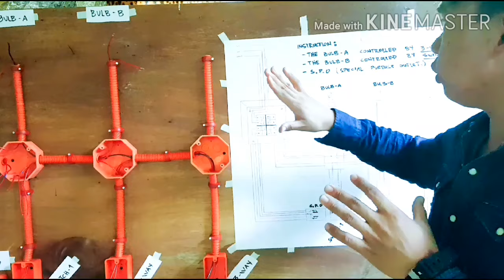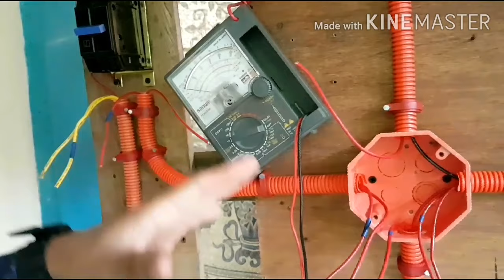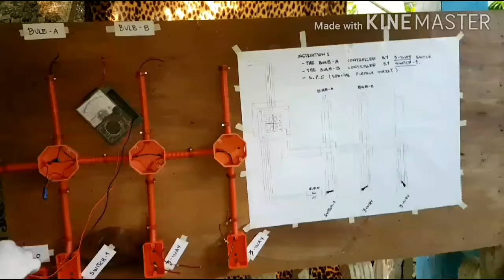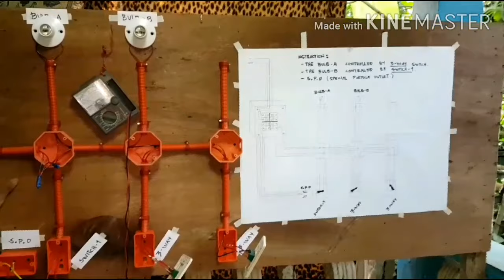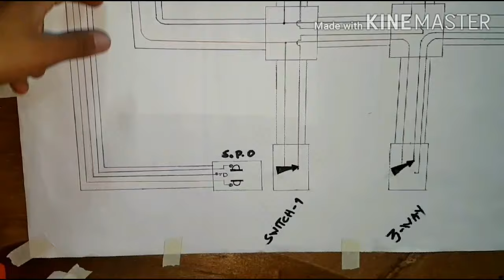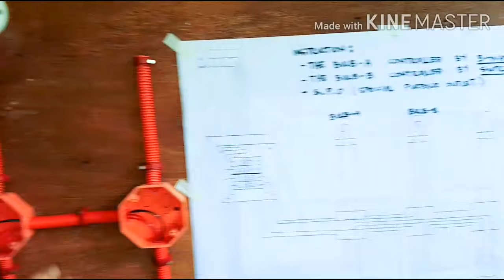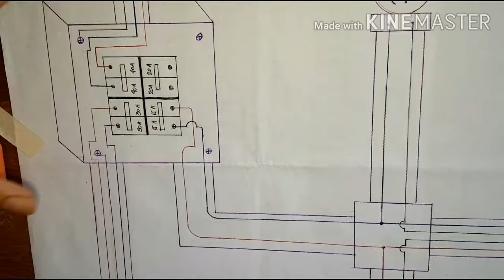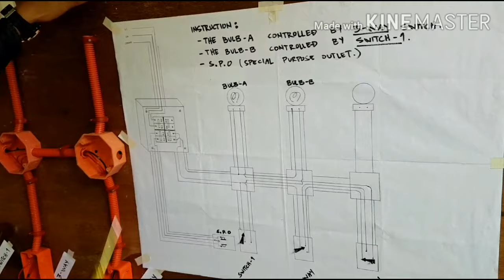NCII Assessment Exam TIPS | Electrical Installation and Maintenance (EIM)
》Vlog Title: NCII ASSESSMENT EXAM TIPS| ELECTRICAL INSTALLATION AND MAINTENANCE (EIM)  ☆☆☆☆☆☆☆☆☆☆☆☆☆☆☆☆☆☆☆☆☆☆☆☆☆☆☆☆☆